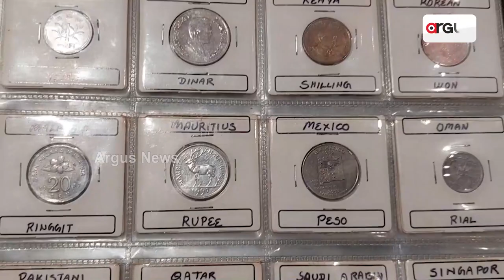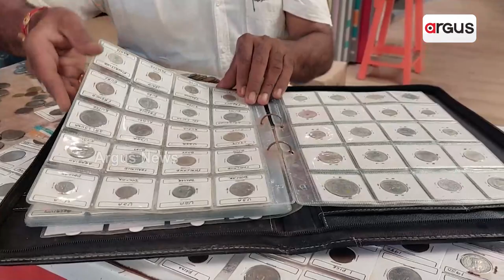ବିଭିନ୍ନ ଦେଶର ମୁଦ୍ରା, ନୋଟ ସଂଗ୍ରହ କରିବାର ନିଶା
ପେଷାରେ ଜଣେ ବ୍ୟବସାୟୀ । କିନ୍ତୁ ନିଶା କିଛି ଭିନ୍ନ କରିବା । ଜଣେ ସଫଳ ବ୍ୟବସାୟୀ ହୋଇ ମଧ୍ୟ ବ୍ୟସ୍ତ ବହୁଳ ଜୀବନରୁ ସମୟ ବାହାର କରି ବିଭିନ୍ନ ଦେଶର ମୁଦ୍ରା, ନୋଟ ସଂଗ୍ରହ କରି ସାଇତି ରଖିଛନ୍ତି ।